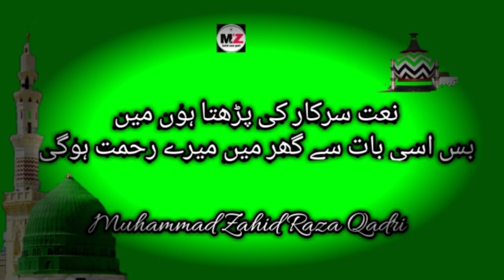Bas isi bat se ghar me meri rahmat hogi